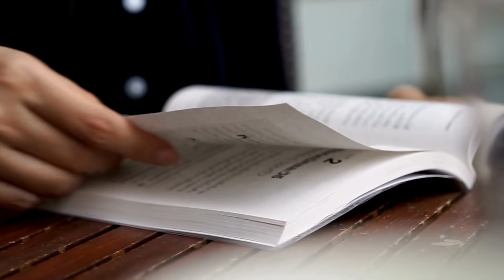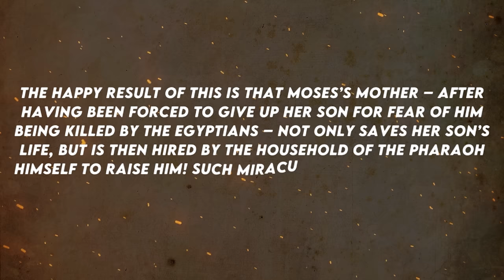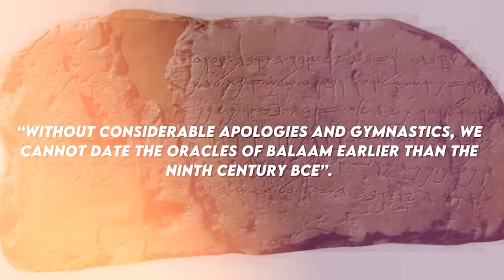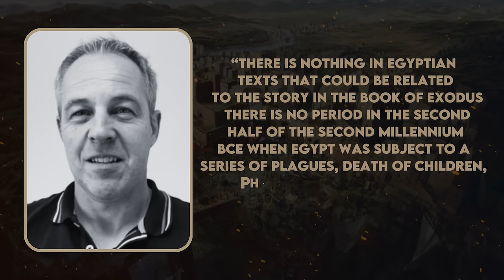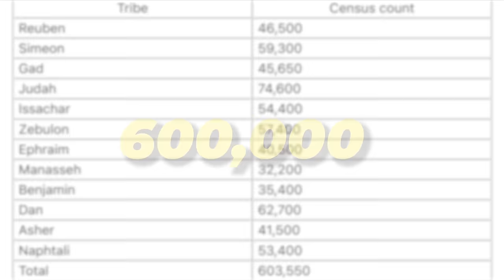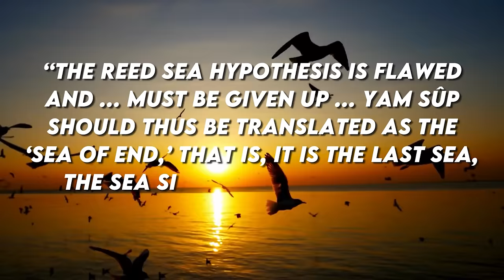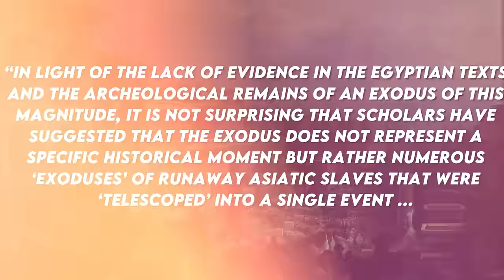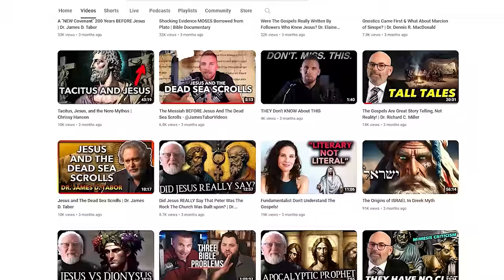The Historical EVIDENCE of The EXODUS | Critical Scholarship REVEALED | MythVision Documentary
In the enigmatic realms of ancient history, where myth and reality intersect, lies the intriguing tale of the Exodus. This MythVision documentary, guided by the insightful Assyriologist Dr. Joshua Bowen and inspired by his work 'The Atheist Handbook to the Old Testament,' embarks on a quest to uncover the truth behind this Biblical narrative. Join us on a journey that challenges established beliefs and offers a new perspective on historical events.

Did the Exodus REALLY happen?
What can we know about the Exodus story and how do critical scholars go about analyzing this epic tale?

Chapters
0:00 Intro
1:38 Exodus from ignorance
13:15 The story of The Exodus
34:01 Oracles of Balaam
38:45 The Prophets Hosea & Amos
48:56 Egyptian evidence for the Exodus
55:11 Egyptian Papyri
59:41 Archaeological Evidence From Egypt
1:00:45 How many people left Egypt
1:11:41 Getting out of Egypt
1:30:51 Tying history and Archaeology together
1:32:56 common exodus interpretations
1:44:46 The Exodus Verdict
1:56:32 What’s next?